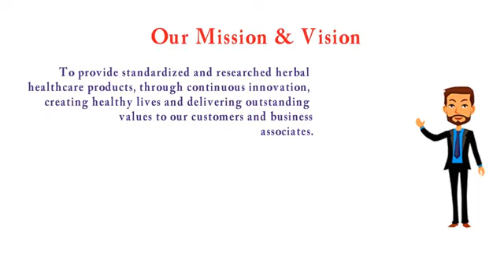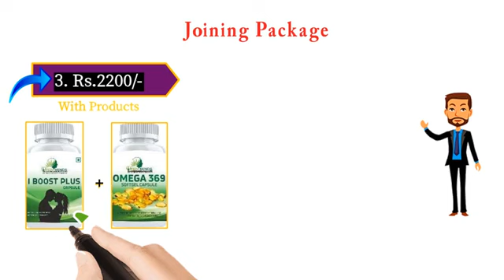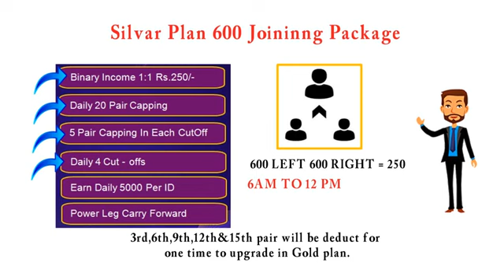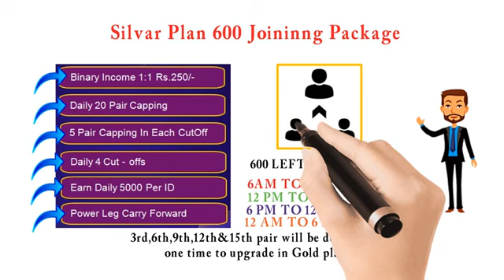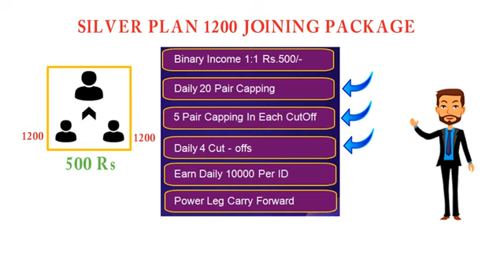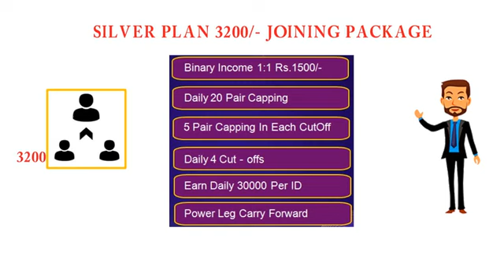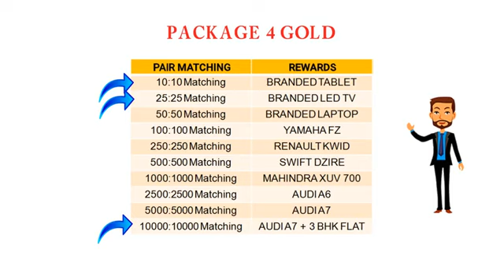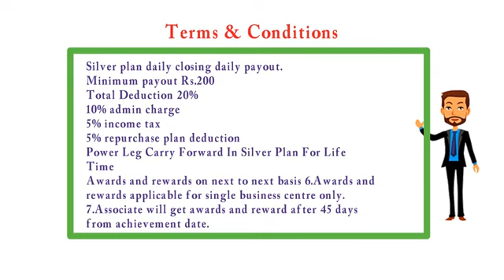Open Mind Multi Trade Full Plan review in Hindi | Earn Daily 5000 per ID | New Mlm Plan 2022